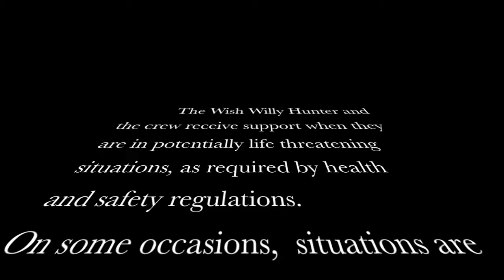The Wish Willy Hunter (Belize)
The highly controversial Wish Willy Hunter has traveled the globe risking his life to bring the world a very up close and personal look at nature's most deadly creatures.  Join him on his latest adventure in Belize, Central America.